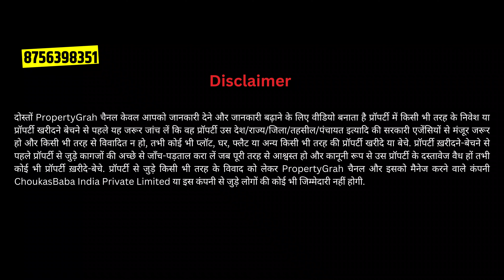600 Sqft Ready to Move House for Sale in Lucknow | Best House in Lucknow | House Tour | PropertyGrah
In today’s video, we take you on an exclusive tour of a budget-friendly 600 Sqft house located in Lucknow. If you are looking for an affordable home with all essential amenities, this video is for you. 🏠✨

Property Details:
📍 Location: Pakka Bagh, Dubagga, Lucknow, Uttar Pradesh
🏠 House Type: Residential
📏 Size: 600 Sqft
💰 Price: Very affordable and budget-friendly

Key Features:

Compact and Efficient Design
Developed Infrastructure
Close to Schools, Hospitals, and Shopping Centers
Peaceful and Green Environment
Suitable for Small Families
In this video, we provide detailed information about this house, showcasing its unique features and why it is a great option for anyone looking for a low-budget home in Lucknow.

Why Choose This House?

Affordable Pricing: Perfect for budget-conscious buyers
Prime Location: Strategically located with easy access to key amenities
Efficient Design: Compact yet spacious layout
Investment Potential: Great option for first-time homebuyers or investors

Lucknow Property
Buy House in Lucknow
Residential Property in Lucknow
Lucknow Real Estate
Affordable House in Lucknow
Property for Sale in Lucknow
Cheapest House for Sale in Lucknow
Best House for Sale in Lucknow
Prime Location House in Lucknow
Budget House in Lucknow
House for Sale near me
New House Listings in Lucknow
Ready to Move House in Lucknow
House Buying Guide Lucknow
House with Modern Amenities in Lucknow
House Near Kisan Path Lucknow
House Near Alambagh Lucknow
House on Mohaan Road Lucknow
House in Gomti Nagar Lucknow
House Near Kanpur Road Lucknow
House in Rajajipuram Lucknow
House in Buddheshwar Lucknow
House in Para Lucknow
House in Pakka Bagh Lucknow
House in Campal Road Lucknow
House in Alam Nagar Lucknow
House in Krishna Nagar Lucknow
House in Dubagga Lucknow
House in Charbagh Lucknow
House in Balaganj Lucknow
House in Thakurganj Lucknow
House in Hazratganj Lucknow
House in Ashiana Lucknow
House in Hardoi Road Lucknow
House in Ring Road Lucknow
House in Hardoi Bypass Road Lucknow
Real Estate Deals in Lucknow
Affordable Property Lucknow
Residential House for Sale Lucknow
Family House in Lucknow
Investment Property Lucknow
Cheap House in Lucknow
Best Property Deals Lucknow
Housing Options in Lucknow
House for Sale Near Buddheshwar Lucknow
House for Sale Near Dubagga Lucknow
Affordable House for Sale Near Lulu Mall Lucknow
Prime Location House for Sale Kanpur Road Lucknow
Budget House for Sale in Rajajipuram Lucknow
Ready to Move House Near Hardoi Road Lucknow
Investment House for Sale in Lucknow
Modern House for Sale in Lucknow
independent house for sale in lucknow
house in lucknow for sale
independent villa in lucknow
house for sale near shaheed path lucknow
house in Alambagh lucknow
house for sale in ashiana lucknow
lucknow society house for sale
house in Kisan Path lucknow
Small house for sale in lucknow
upcoming residential projects in lucknow
New house for sale in lucknow
duplex house in lucknow for sale
house for sale in Charbagh lucknow
Resale House in Lucknow
fully furnished house for sale in lucknow
house for sale in Alambagh lucknow
house for sale in rajajipuram lucknow
house for sale Near iim road lucknow
row house in lucknow for sale
house for sale in lucknow gomti nagar
fully furnished house in lucknow
house for sale near lulu mall lucknow
lucknow house sale under 35 lakhs
house in lucknow under 35 lakhs
House in Lucknow under 40 Lakhs
House in Lucknow Under 50 Lakhs
villa in lucknow for sale with price